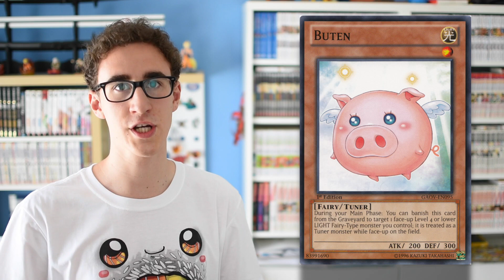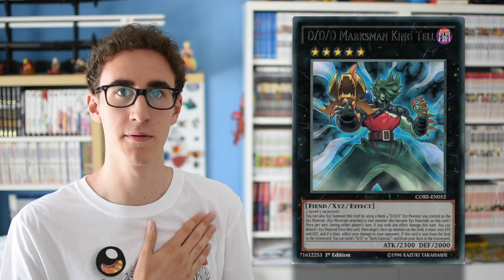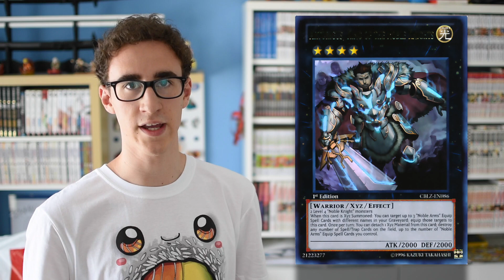YU-GI-OH! ESCILE 5 - ALTRO CHE TETTE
Le carte di Yu-Gi-Oh! sono molto spesso censurate, tutte le tette vengono coperte e quindi io dico alla Konami di farle uscire alle carte ahah :) e in questo caso cercano di nascondere anche i peni, soprattutto i peni xD

YU-GI-OH! ESCILE 4 - TETTE SCOMPARSE